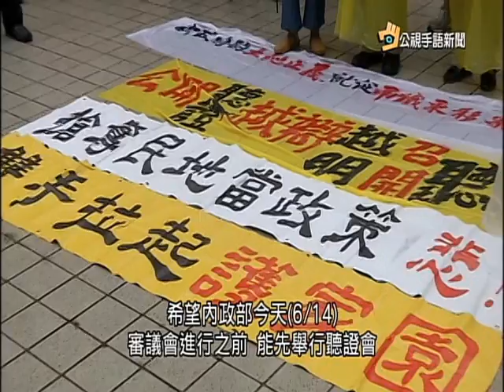20160615 公視手語新聞 內政部審南鐵地下化案 首次審議未過